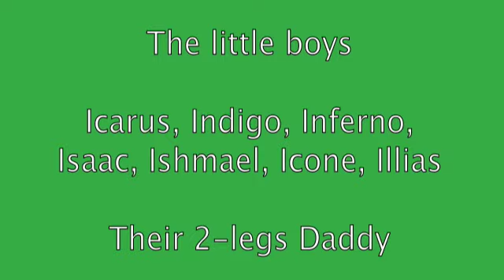Rock 'n Roll Saints - 7 1/2 weeks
Twelve St-Bernards kids opening eyes on the world...
7 1/2 weeks old... good looking kids, sweet and playful...